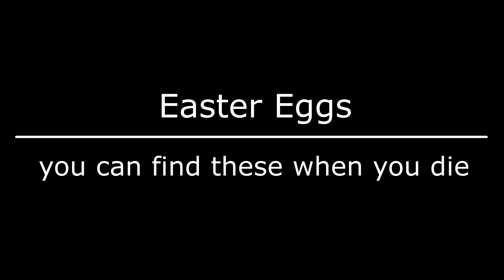Make your Fly by Hyojung and more, verified by RangK 100% Geometry Dash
반드시 에픽으로 레이팅!!
0:01 Playing
1:50 Easter Egg(스포주의!!)

Song : Fly Away - INDX8
ID : 92293659
Creator : Hosted by Hyojung and more, verified by Rangk
Attempts : 50
Enjoyments : 10/10
Worst Fail : 96%

인세인 8성 ~ 이지데몬 언저리 일거같네요 너무 재밌었습니다 GG!!